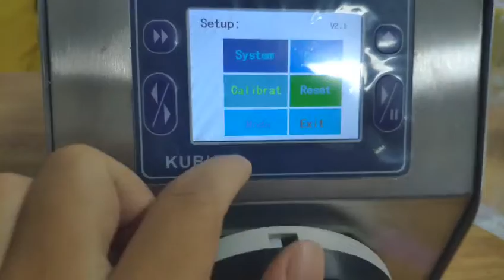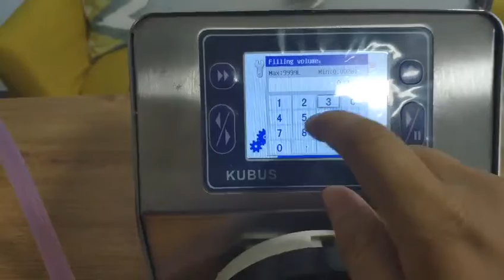30ml easy filling peristaltic pump with touch screen control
easy filling peristaltic pump with touch screen control
Model :BT600FC-S/KZ25
Noted: The filling stand need to be customized if you need more info pls contact or WA me at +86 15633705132